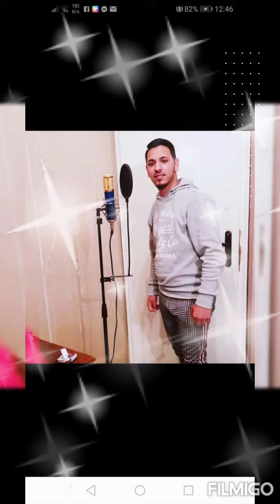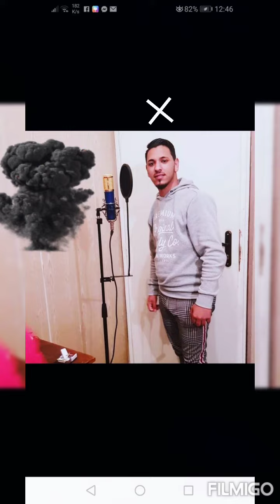Aydin Masina 2022 Айдън машина 2022 най-добрата фирма